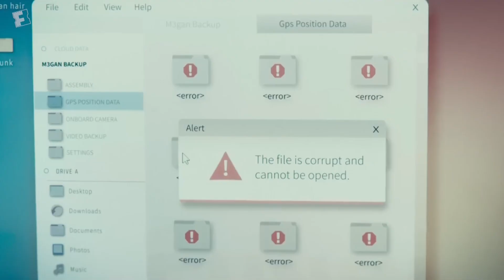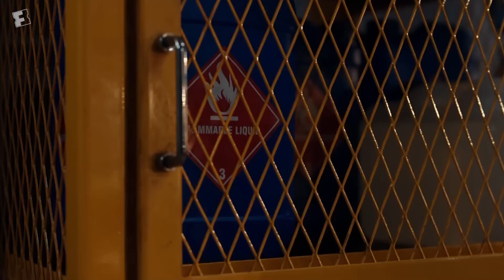The Cast and Crew of ‘M3GAN’ on Working with the Iconic Creepy Doll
The cast and crew of ‘M3GAN’ sit down with FD correspondent, Mark Ellis, to discuss what it was like seeing M3GAN for the first time, why she is set to become the next iconic creepy doll, and how they blended horror and comedy effectively. See M3GAN in theaters January 6th!

From Comic-Con, set visits, and red carpet premieres to exclusive celebrity interviews and original content, FANDANGO takes you behind the scenes of the movies you love.